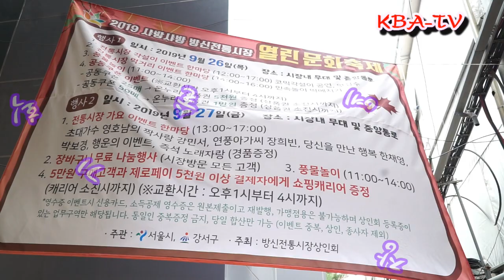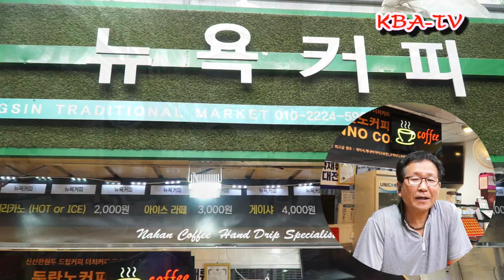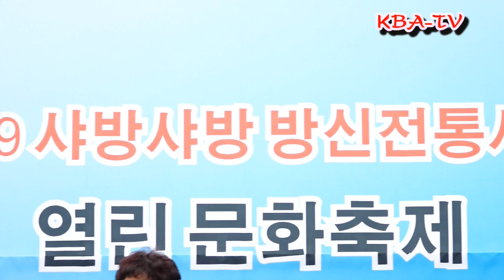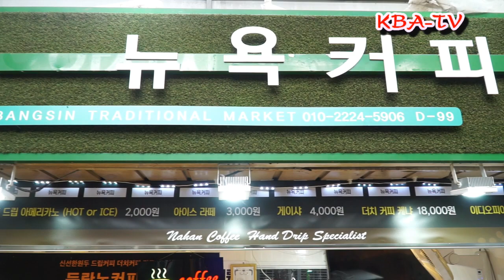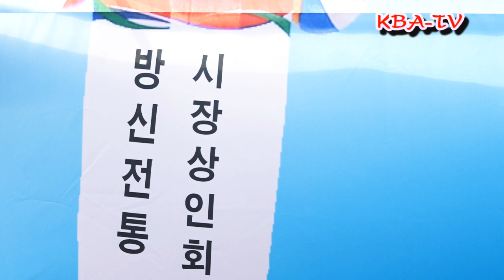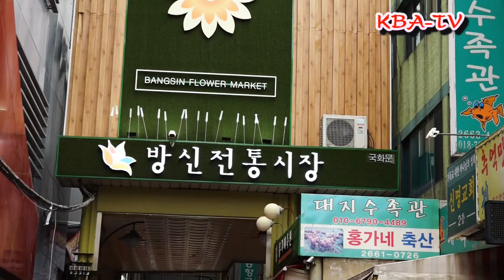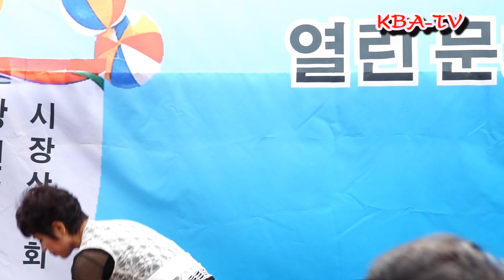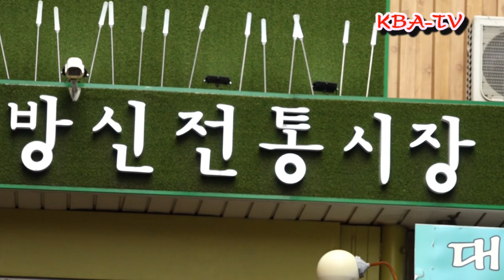🌷 장 보러오세요! 🌷 재래시장 살리기 방신전통시장편 2019 샤방샤방 방신전통시장 열린문화축제 KBA-TV 코리아예술기획 20190927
주최 방신전통시장 상인회 강서구 방화2동
 주관 코리아예술기획